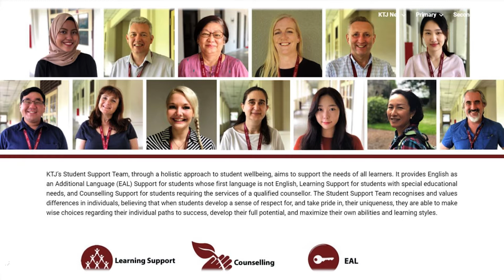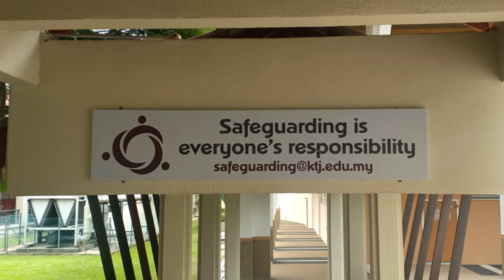Safeguarding & Medical Care | Discover KTJ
Our Head of Secondary (Pastoral), Suresh Naidu, introduces the various services at KTJ which are designed to support and protect our students in Primary and Secondary. These include Student Support, Counselling and Safeguarding.